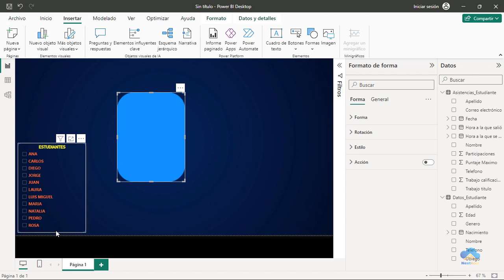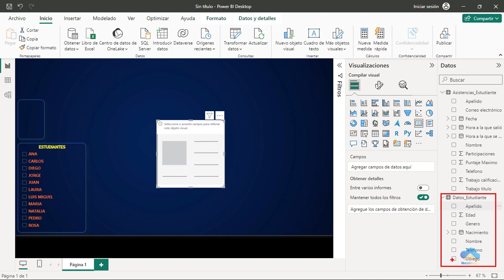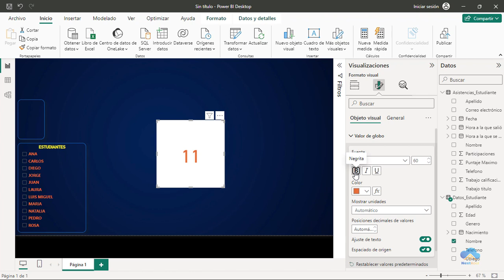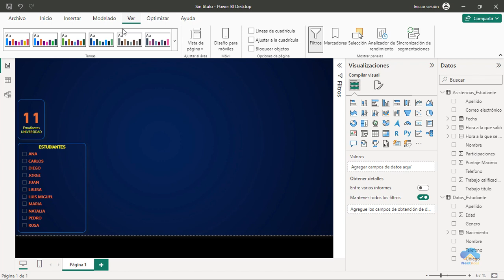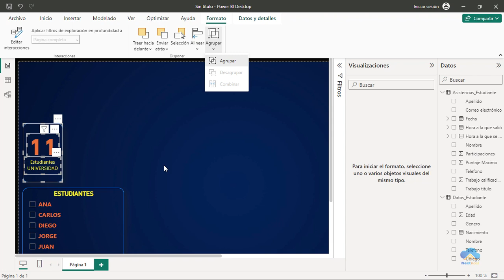Curso Power BI - #11 Objeto Tarjeta en powerbi Parte 1 (Mostrar cantidad de estudiantes)